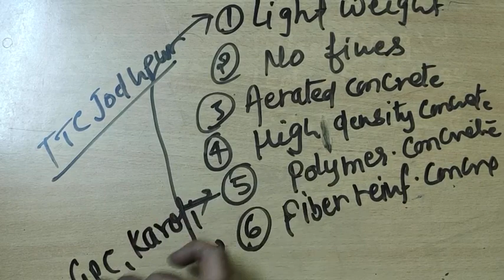CE207 Unit 8.5 Fiber Reinforced concrete By Dileep Garg GPC KARAULI